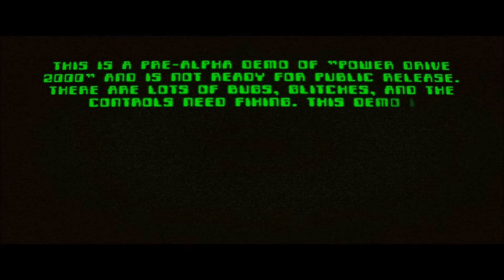Dave Plays Power Drive 2000